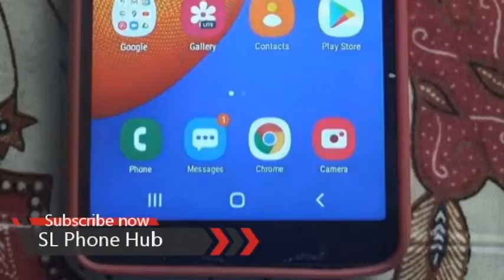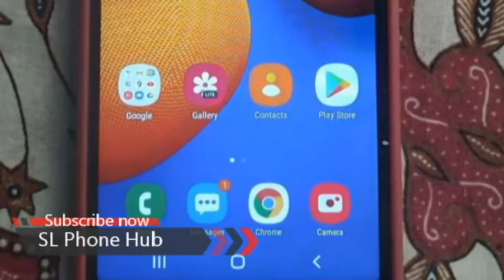Used කරපු සුපිිරි Samsung Galaxy M01 core එකක් l phone sale srilanka | ikman phone